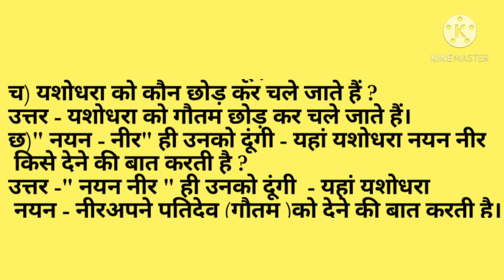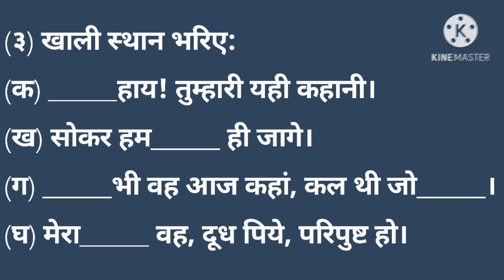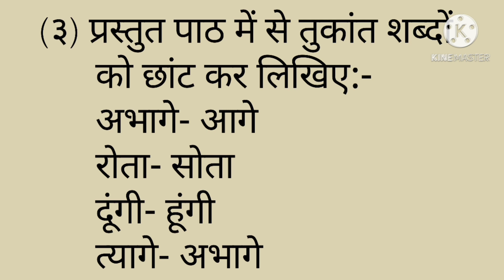कक्षा- नवीं, विषय- हिन्दी, राहुल जननी, प्रश्न और उत्तर (भाग- २)